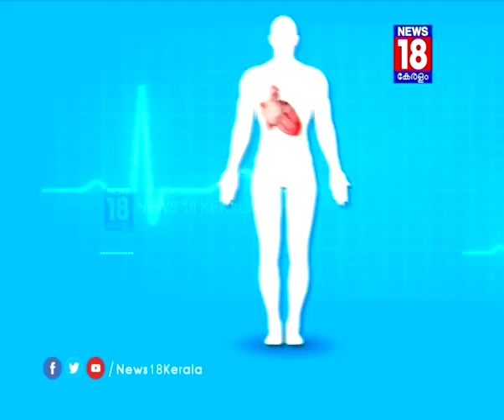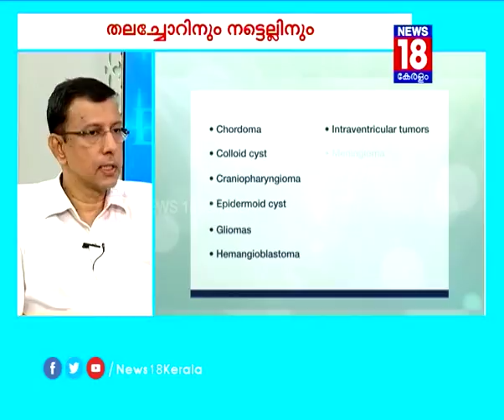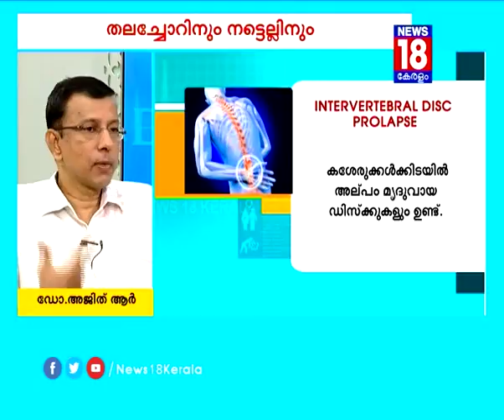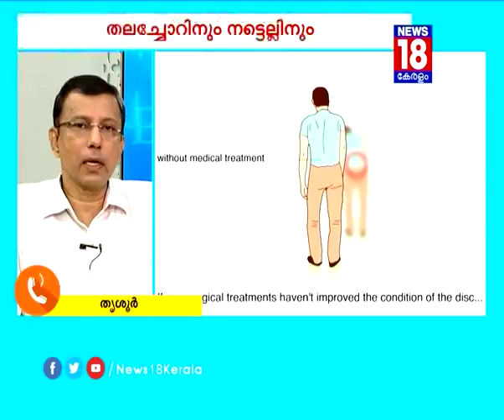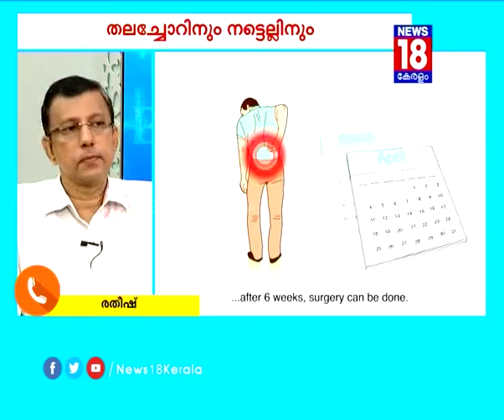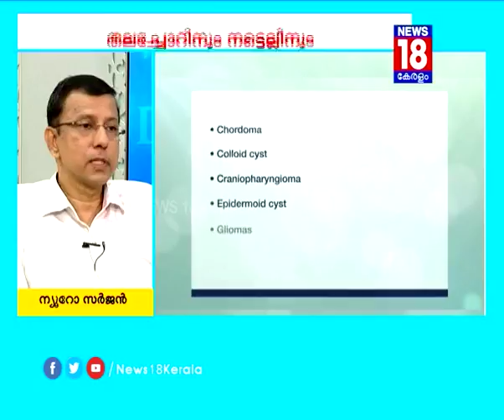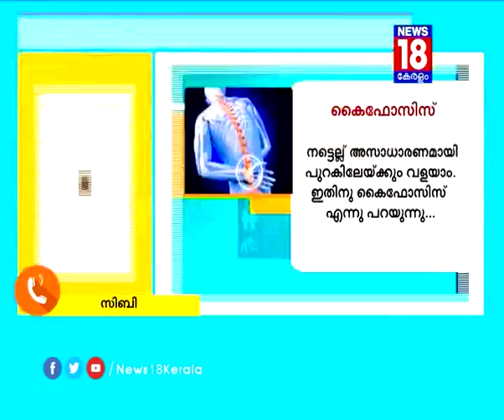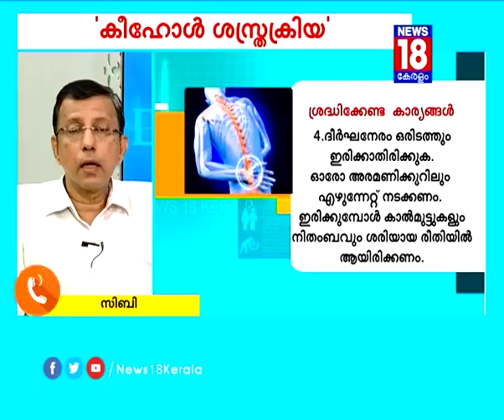കീഹോൾ ശസ്ത്രക്രിയ│DOCTOR Q│07/08/2017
'കീഹോൾ ശസ്ത്രക്രിയ'
  നട്ടെല്ലിനും
തിരുവനന്തപുരം  എസ് യു ടി ഹോസ്പിറ്റലിലെ ന്യൂറോ സർജൻ
ഡോ.അജിത് ആർ സംശയങ്ങൾക്ക് മറുപടി നൽകുന്നു